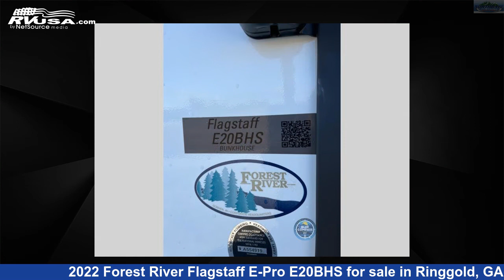Beautiful 2022 Forest River Flagstaff E-Pro Travel Trailer RV For Sale in Ringgold, GA | RVUSA.com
This 2022 Forest River Flagstaff E-Pro E20BHS is a Travel Trailer RV. It is located in Ringgold, GA 30736 and is offered for sale by Northgate RV Center. This New Forest River Is 21' 0" in length and features 1 slideout, sleeps 5, Slideout, and 31 gal fresh water capacity. The floorplan layout of this Travel Trailer features Bunkhouse.

Northgate RV Center is a dealer for brands like: Alliance RV, Coachmen, CrossRoads, Cruiser RV, Forest River, Grand Design, Heartland, Keystone, Palomino, Prime Time and offers the following rv services: Parts/Accessories, Service. They stock rv types such as: Expandable Trailer, Fifth Wheel, Popup, Travel Trailer. For more information and pricing on this unit, To see all units available for sale by Northgate RV Center,